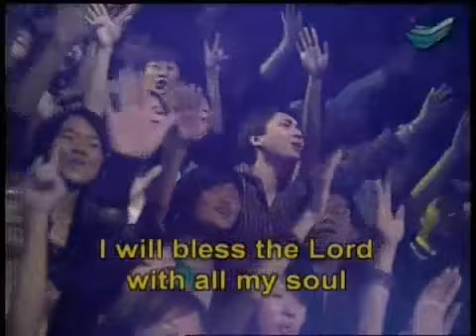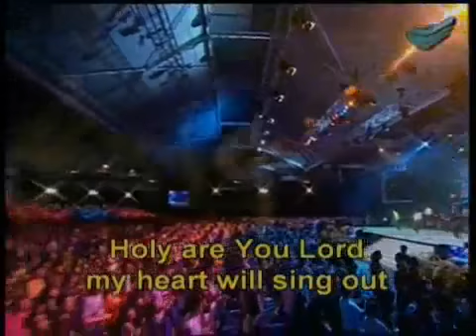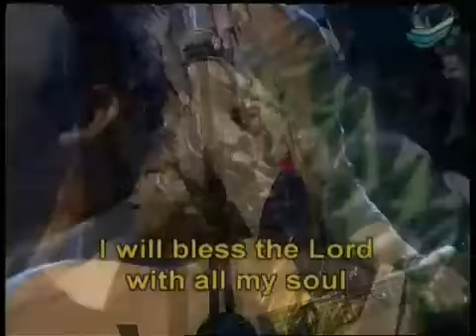【I will bless the Lord】(City Harvest Church sydney mohede)